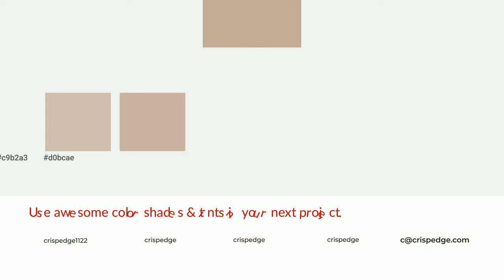Shades & Tints of Adobe Straw color c3a998 A Cool Brown color ad9687 #978376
Shades of Adobe Straw color c3a998 Cool Shades of Adobe Straw color with Brown hue for your project!

Shades
Hex ad9687

Tints
Hex c9b2a3